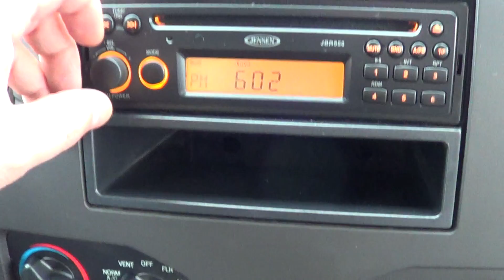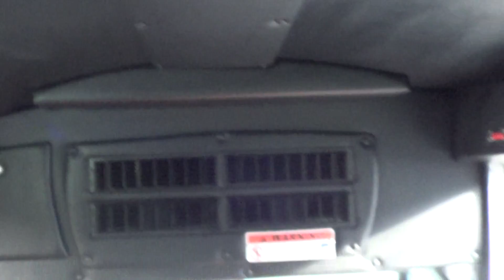Northwest Bus Sales New Ford Starcraft Starquest 14 Passenger Executive With Rear Luggage S07383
Bus Manufacturer and Model: Starcraft Starquest
Chassis Manufacturer: Ford E350
GVWR: 12,500
Brakes: Hydraulic
Year: 2015
Engine: Ford 5.4 Liter V8 Gas w/Block Heater
Transmission: Automatic Transmission w/ Overdrive
Mileage: New
Passenger Capacity: 14 Mid-Hi Seats with Adjustable Head Rests, Aisle Side Arm Rest, Seat Belts and Leathermate Seat Covers
Fuel Capacity: 40 Gallons
Lighting, Exterior: LED Marker, Turn, Brake, Reverse and License Plate Lights
Lighting, Interior: LED Stepwell, Dome and Drivers Lights
Heat: Driver and Passenger Heat System
A/C: Driver and Passenger A/C System
Storage: Rear luggage area with rear door access
Mirrors: Large Exterior Mirrors w/ Convex
Media: AM/FM/CD Stereo w/High Performance Speakers
Executive Package Options:
Wood Look Non-Skid Flooring, Warm Cherry
Black Padded Vinyl Wall and Ceiling Covering
Mirrored Passenger Windows w/Blackout Paint Work
Black Anodized Passenger Entry Doors w/Tinted Glass, Electrically Controlled
High Performance Speakers in Passenger Area
Leatherette Seat Covers w/Vertical Stitching, Black
Custom Black and Silver Exterior Graphics
Chassis Features:
Stainless Steel Wheel Inserts
Cruise Control
Tilt Wheel Steering
Rear mud flaps
Bus Body Features:
Fully Welded Steel Cage Construction
Welded floor and wall seat track for flexible seating
Aluminum exterior sidewalls
Fiberglass skirts, driver/co-pilot running boards, and rear bumper cover
Front and rear fiberglass caps
One-piece seamless FRP roof
Printed circuit board with automotive type fuses and LED trouble shooting lights
5/8" plywood flooring
Briefcase rack at front of bus
Safety package (fire extinguisher and back up alarm)
Left hand entry grab handle